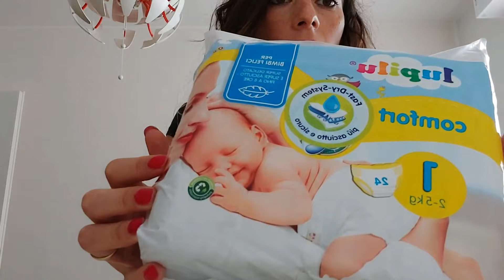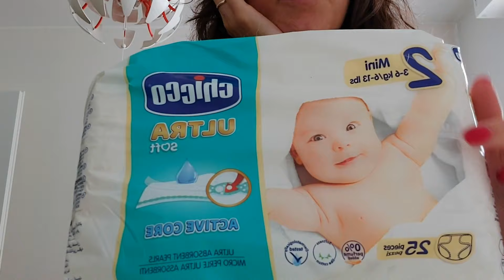TORTA SALATA | ACQUISTI PRE PARTENZA| A CASA DI VALE Vlog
Prepariamo una torta salata, e svuoto una mini spesa !

 Se vi piace questa tipologia di video potete
⭐️ ISCRIVERVI ⭐️ e lasciarmi un ⭐️COMMENTO⭐️